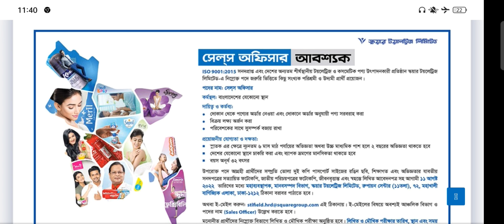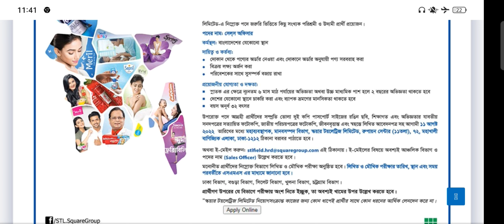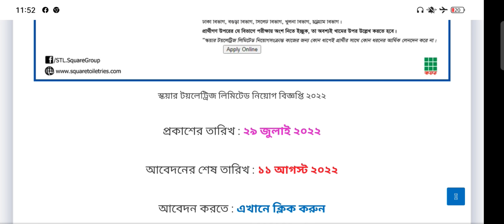square group job circular 2022।। স্কয়ার গ্রুপে নিয়োগ বিজ্ঞপ্তি ২০২২।। square job circular